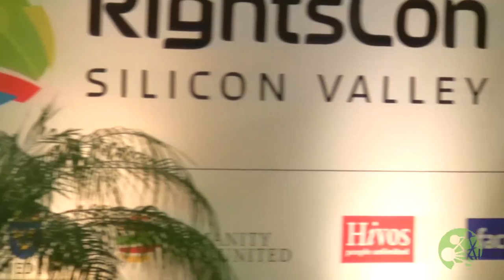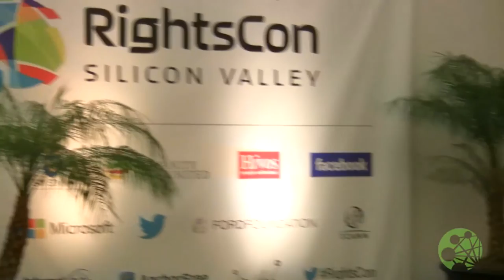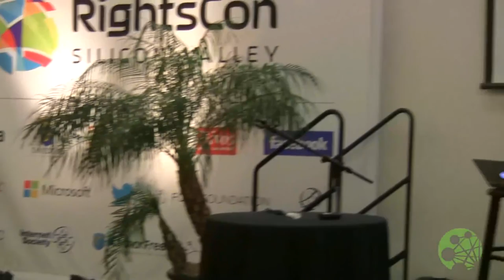Early Stage? You Aren't too Small to be Thinking About User RIghts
Jamie Tomasello, Policy and Investigation, CloudFlare, Inc
Nick Grossman, Public Policy and Regulatory Issues, Union Square Ventures
Dave Engberg, CTO, Evernote

Description:
This talk focused on protecting user rights and privacy throughout the different stages of a startup. The panelists discussed the various approaches of user rights and privacy considerations from a corporate philosophy perspective to an engineering perspective, and provided best practices. Attendees walked away with key practices for startups at various stages to implement to protect both their businesses and their users' rights and privacy. This workshop also provided attendees the opportunity to work through potential scenarios with the key practices discussed earlier in the session.